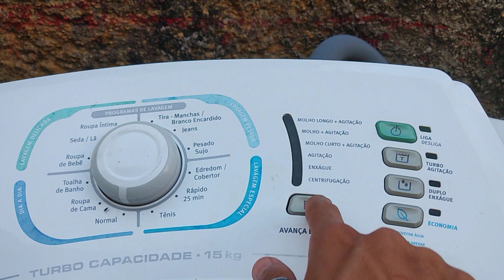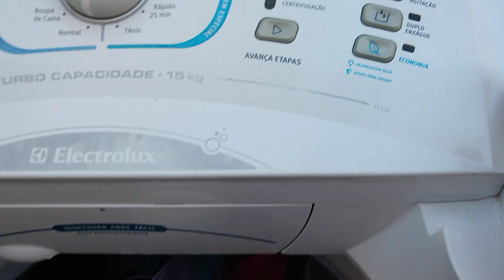Máquina de lavar roupa Electrolux Turbo Capacidade 15 kg lt15f